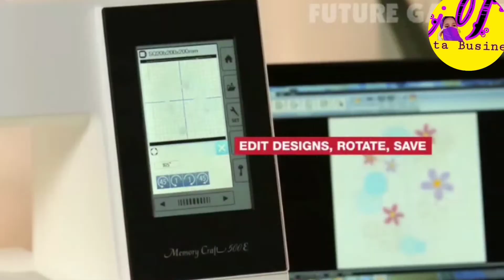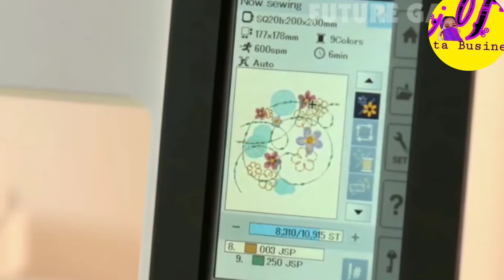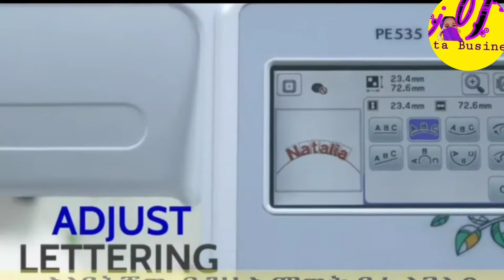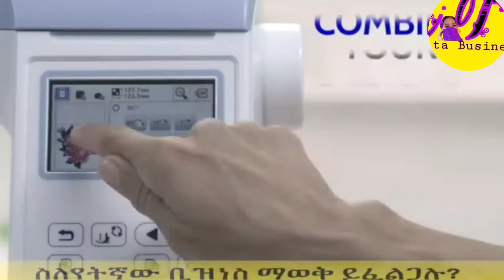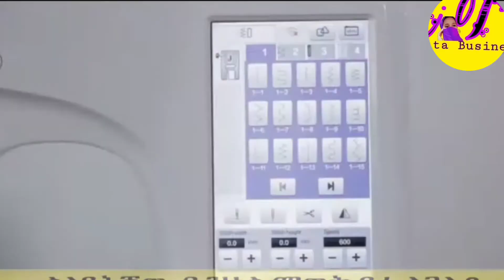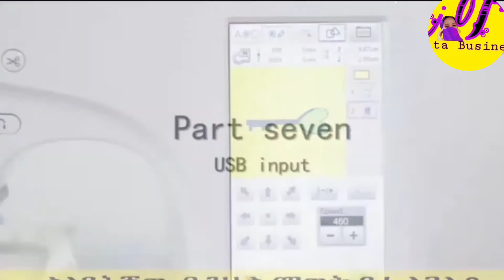ልብስ ስፌት መጀመር ለምትፈልጉ ወሳኝ ነገር ቢዝነስ artstvworld @የተንቢ@ጂጂ@ሳምሪፋኒ@Tizita@Zola@አብርሽየቄራው#Tizitabusiness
ልብስ ስፌት